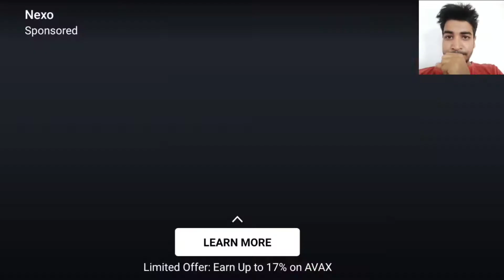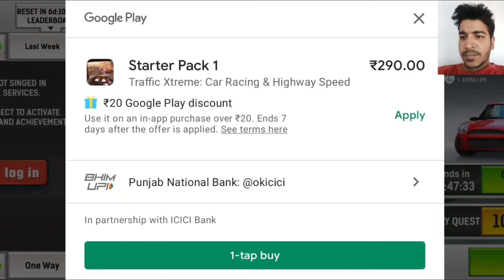Traffic Xtreme: Car Racing & Highway Speed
Traffic Xtreme 3D Android Gameplay HD Graphics get complete traffic challenges Transport Extreme 3D traffic dodging the most exciting and satisfying experience android › games Traffic xtreme 3D Fast car racing and highway speed quality  Head out and race as fast as you can to become the best new driver in the world! Race the traffic and complete the challenges to get real among the..